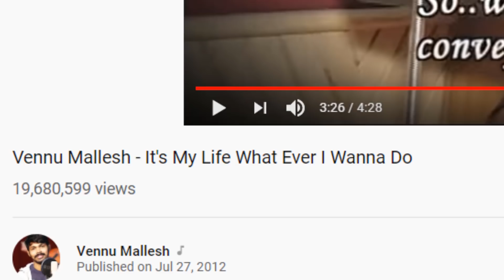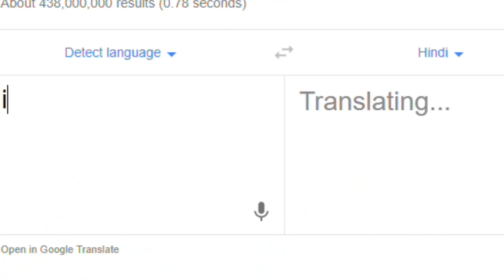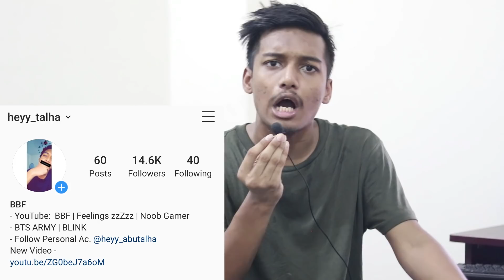He sings better than Dhinchak Pooja (Cringe ke Maha Raaja) - BBF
IF YOU HAVE ANY ISSUE/PROBLEM REGARDING TO MY VIDEOS, PLEASE DM ON INSTAGRAM, I WILL LOOK BACK ON IT TO FIX/SOLVE THAT ISSUE :")